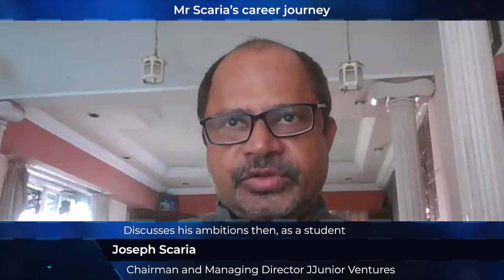Esteemed Industry Magnates Interview with Joseph Scaria Jr., Chairman & MD - JJunior Ventures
Esteemed "Industry Magnates" Interview with Joseph Scaria Jr., Chairman & MD - JJunior Ventures with FaceTime with Leaders - A WDC Initiative

We are honored to premiere the "Industry Magnates" with Joseph Scaria Jr. watch him share leadership philosophy, ideas and best practices that helped him grow in his professional and personal life.

Brief about Joseph Scaria Jr.:
He is a distinguished CXO-level leader with a global footprint in fundraising, sustainability management and cross-sector collaboration. With over two decades of experience, he has successfully navigated complex partnerships and driven sustainable change across more than forty countries. His expertise extends to identifying and building new markets, strategic planning, programme development and international development consulting, making him a versatile leader in the for-profit and not-for-profit sectors. Currently serving as the Chairman and Managing Director of JJunior Ventures, he continues his commitment to the global good through cross-sector collaboration, organisational sustainability advice and capacity building. His role includes strategic planning for social entrepreneurship, business development and international development consulting.

Watch his Exclusive Interview where Joseph Scaria Jr. share his views on:
*His career journey
*Vision of the big challenge or opportunity in social development and his plans to address it
* Ways he maintains resilience and motivation during obstacles and setbacks
*Goals and initiatives to focus on promoting global good and inclusivity
*Values he brings to the table as ESG and Corporate Governance expert
*Changes he has observed and foresees with new technologies
*Thoughts about the initiative by WDC